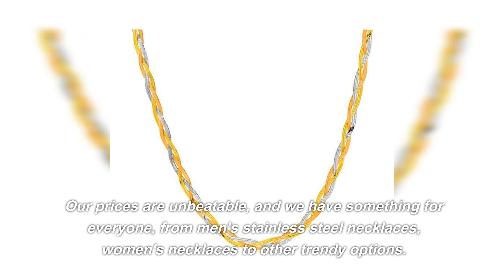CHICOLINK - The Best Place to Find Quality Stainless Steel Necklaces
This video is mainly to show our products to you. Include stainlesssteelnecklace stainlesssteellinkbracelet stainlesssteel18kgoldplated fashionjewellerystores wholesalestainlesssteelring and so on.
Looking for the perfect necklace to wear? Then look no further than CHICOLINK, your one-stop shop for all things stylish, trendy, and high-quality necklaces. We offer a wide array of options designed to meet everyone's needs, including men's stainless steel necklaces, stainless steel necklace chains, and other trendy choices for women. Our mission is to help you stand out while offering unbeatable prices, superior quality, and exceptional customer service. Let's dive into everything you need to know about CHICOLINK's stainless steel necklaces.